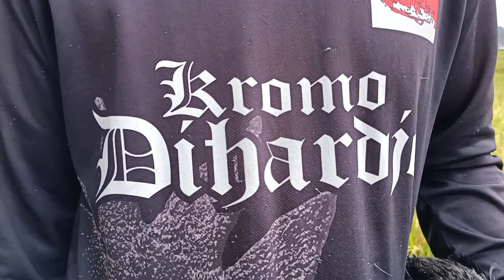Ternak Ayam Cemani Membantu Meningkatkan Ekonomi Masyarakat